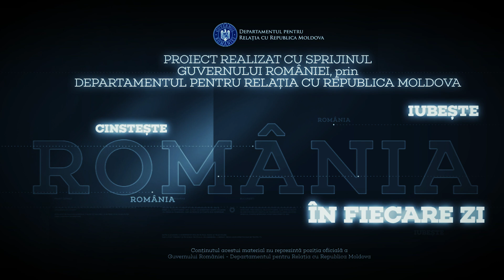8 aprilie 2016 - A încetat din viață Mircea Albulescu, actor.